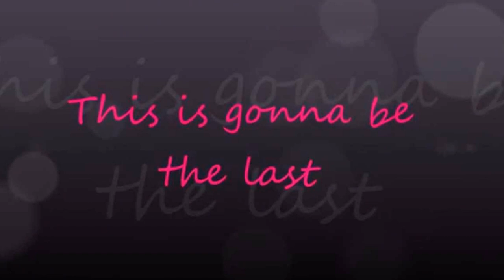Just a girl - Cover Lady A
Cover of the song by Lady A (formerly Lady Antebellum)
Lead : Hilde Van Eeckhout

2014 Lady A Entertainment, LLC, under exclusive license to Capitol Records Nashville

Producer, Associated  Performer, Electric  Guitar, Banjo, Mandolin: Nathan Chapman
Producer: Lady Antebellum
Studio  Personnel, Engineer, Associated  Performer, Electric  Guitar, Percussion, Bass ( Vocal), Keyboards, Programming, Acoustic  Guitar, Producer: Dave Thomson
Studio  Personnel, Mixer: Chris Lord-Alge
Studio  Personnel, Assistant  Mixer: Keith Armstrong
Studio  Personnel, Assistant  Mixer: Nik Karpen
Associated  Performer, Acoustic  Guitar: Dave Haywood
Studio  Personnel, Asst.  Recording  Engineer: Chris Wilkinson
Composer  Lyricist: Dave Haywood
Composer  Lyricist: Charles Kelley
Composer  Lyricist: Hillary Scott
Composer  Lyricist: Shane McAnally